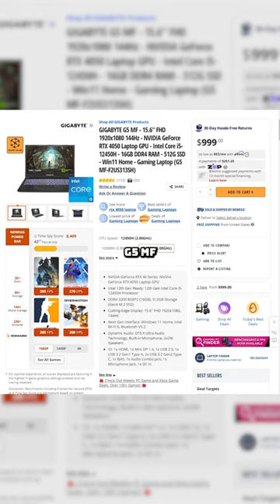The Best Budget Gaming Laptop